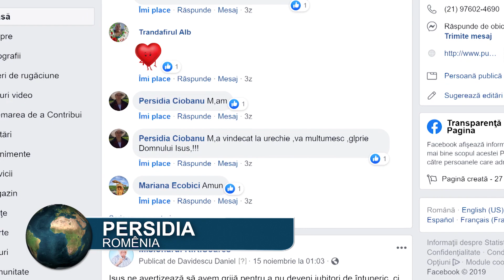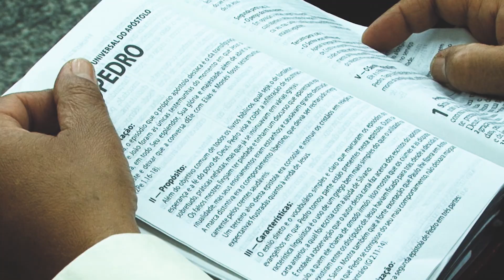As missões não cessam na Argentina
A argentina Cristina não conseguia andar e, depois de conhecer Jesus por intermédio do programa do Missionário R. R. Soares, ficou completamente curada. Hoje, ela celebra a saúde e mantém-se firme na fé. Junte-se a nós nesta missão de ganhar mais almas para Cristo, seja um patrocinador.

▷ ESCUTE O MISSIONÁRIO R. R. SOARES
▷ IGREJA INTERNACIONAL DA GRAÇA DE DEUS
▷ CANAL SHOW DA FÉ
▷ CONHEÇA A NOSSA ACADEMIA TEOLÓGICA
▷ REVISTA GRAÇA SHOW DA FÉ.
▷ ESCUTE A NOSSA RÁDIO
▷ ASSISTA RiT TV
▷ ASSINE AGORA A NOSSA TV